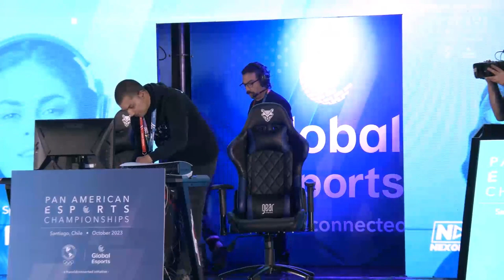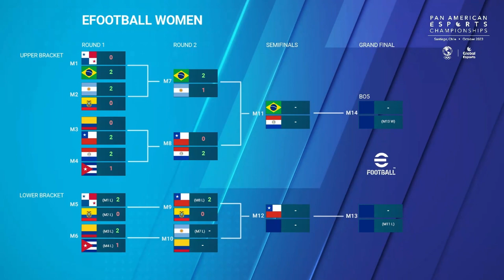Pan American Esports Championships PEC23 - Day 2 – eFootball Women – Chile vs Ecuador